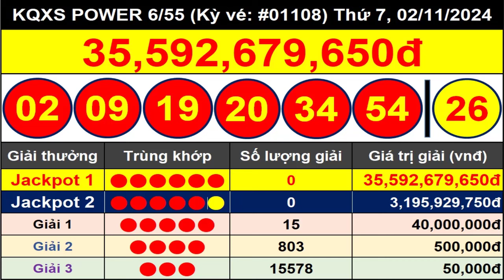Kết Quả Xổ Số Tự Chọn POWER 6/55 Ngày 2/11/2024 - Vietlott 6/55 - Kỳ Vé #01108 - VIETLOTT